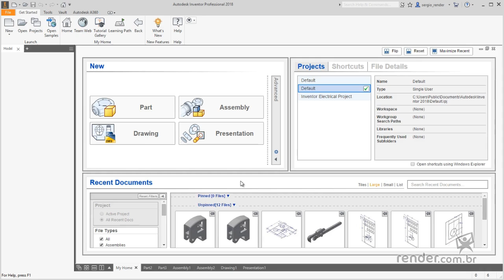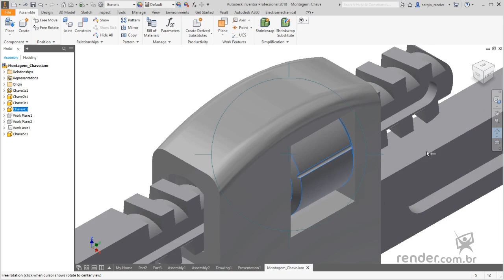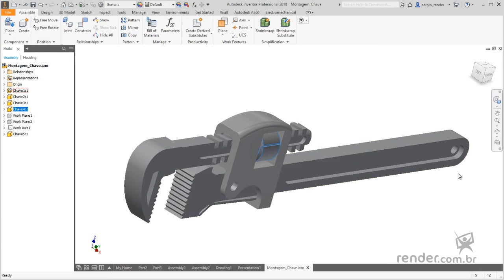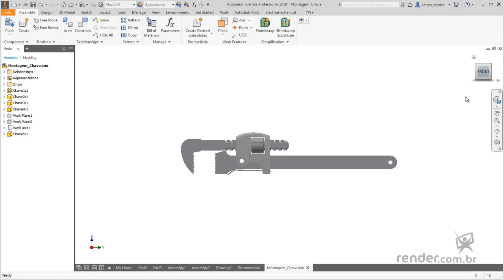5 - Kenntnis der Navigationsleiste und der Anzeigebefehle "View Cube" | Inventor 2018 Teils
In dieser Klasse werden wir einige Funktionen der Navigationsleiste und des "žView Cube", oder Visualization Cube, lernen, um die Modelle im Inventor grafischen Bereich anzuzeigen.